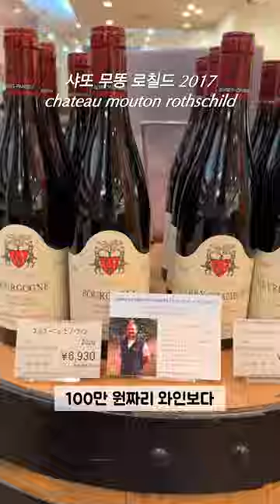100만 원대 5대 샤또를 와린이가 먹으면 어떨까